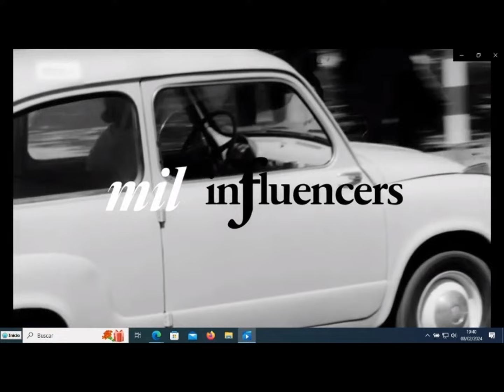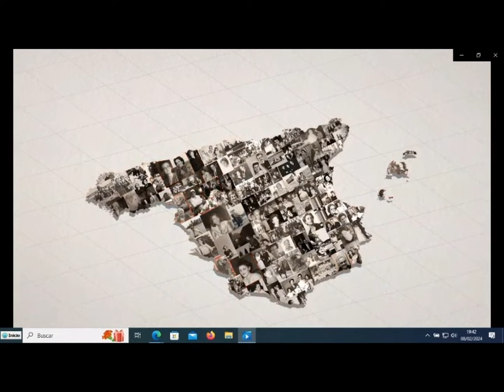Presentación del libro las mil primeras Supernumerarias del Opus Dei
Presentación del libro las mil primeras Supernumerarias del Opus Dei, escrito por Julio Montero.